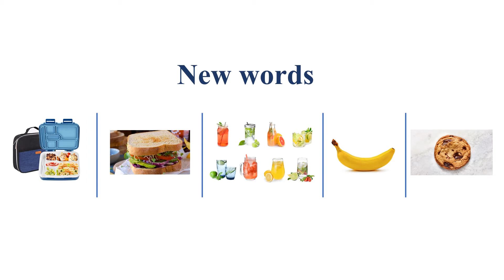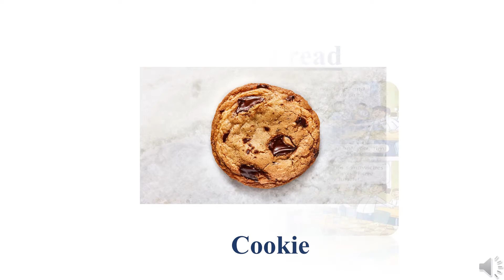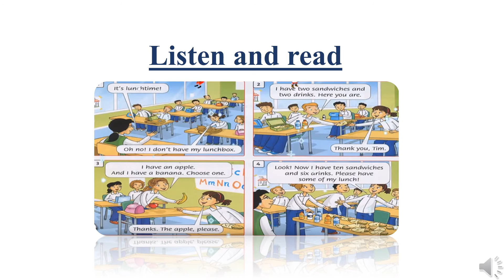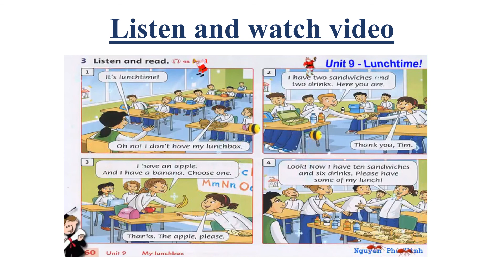unit 9 lesson 1